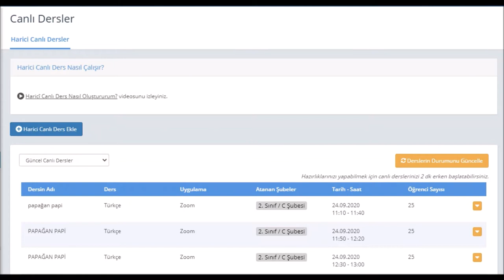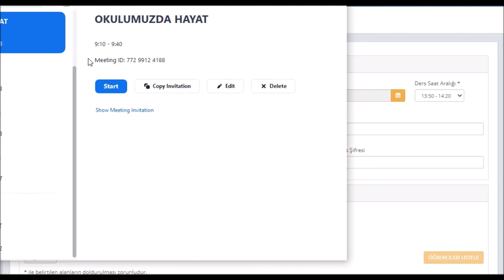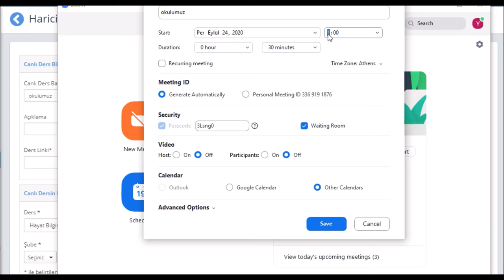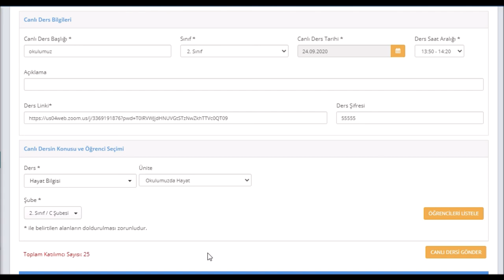Eba Harici Ders için Zoom dan Sabit ID ve Şifre Alma EBA CANLI DERSE BAĞLANMA SORUNUNUN KESİN ÇÖZÜMÜ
Eba Harici Ders için Zoom dan Sabit ID ve Şifre Alma EBAYA ZOOMDAN NASIL GİRİLİR zoomu sabi id yaparak ve sabit bir parala koyarak sorunu çözeriz direk zoomdan derse bağlanabilirler.

BU ŞEKİLDE YAPILMAMISSA ZOOM 'DAN ID VE SIFRE ATABILIRSINIZ